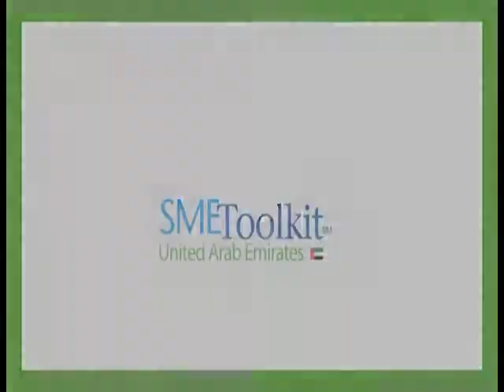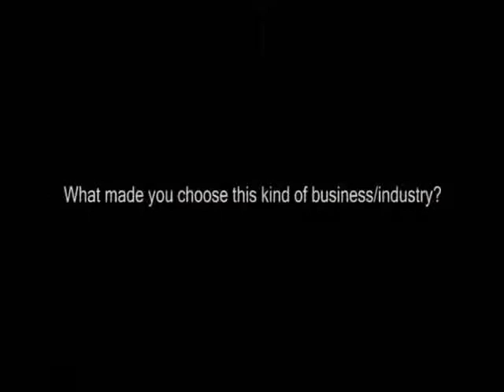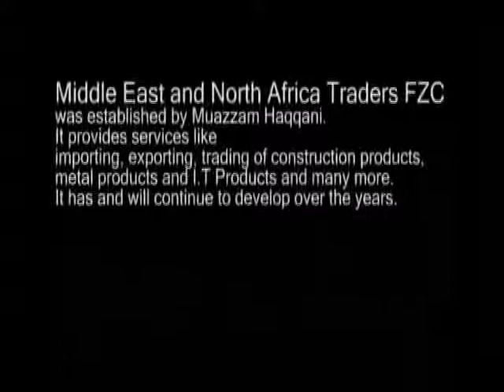MENA Traders Starting Up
This video shows an interview with Muazzam Haqqani, the founder of Middle East and North Africa Traders (MENA Traders), where he gives a brief about his company, the services it provide and how was it started. For more interviews with entrepreneurs, please visit our